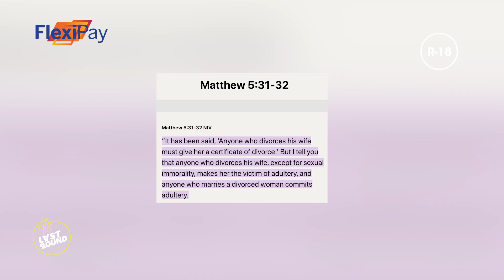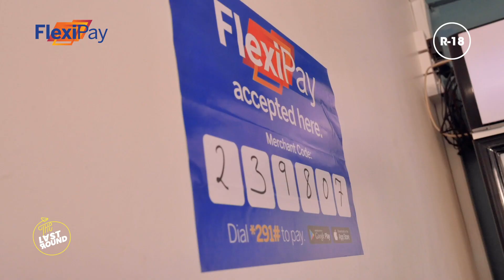IS CHEATING A REASON TO DIVORCE? | The Last Round S01E14 | PART 02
How much is too much? Marcus, Gae and our guests, break it down.